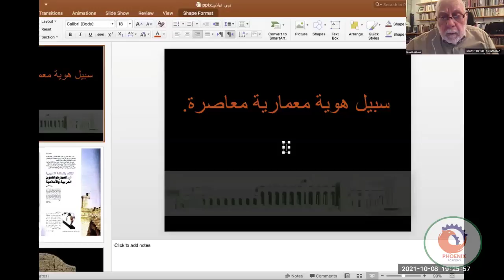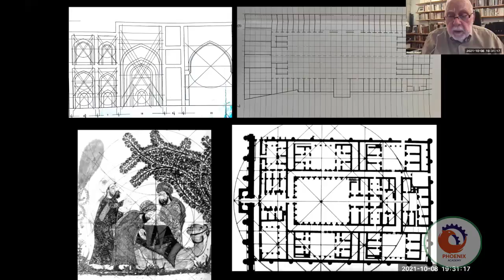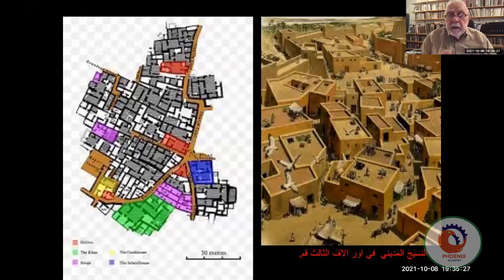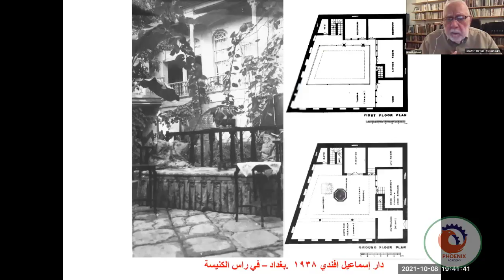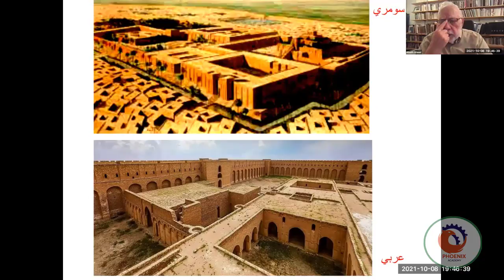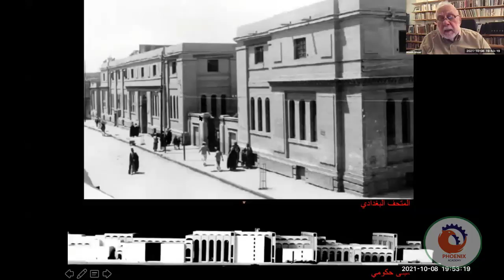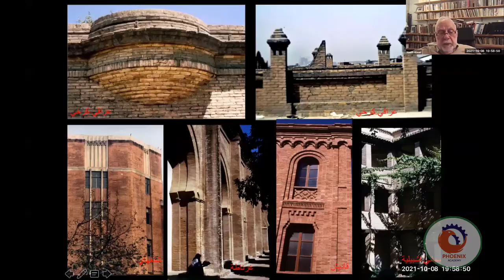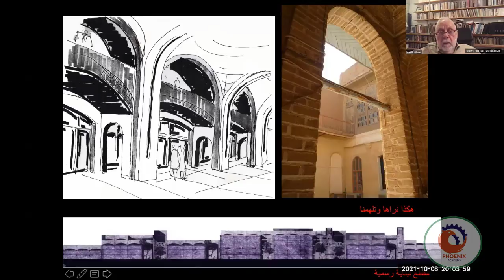في سبيل هوية معمارية معاصرة للمعماري معاذ الآلوسي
معاذ الآلوسي (1938-) هو كاتب ومؤلف ومعماري وفنان تشكيلي عراقي، حصل على بكالوريوس في العمارة من جامعة الشرق الأوسط التقنية في أنقرة عام 1961، وعلى شهادة الدراسات العليا من الجمعية المعمارية في لندن عام 1964، أسس في 1974 المكتب الاستشاري "الآلوسي ومشاركوه" في بغداد وليماسول القبرصية، من أهم أعماله البنك العربي في مسقط (1978)، والسفارة القطرية في عُمان (1976)، والسفارة الكويتية في البحرين، ومبنى كمال حمزة في الخرطوم (1979)، ومركز الدراسات المصرفية في الكويت العاصمة (1980)، شارك في مسابقة مشروع مسجد الدولة الكبير بغداد (1982)، ومركز صلالة الثقافي في عُمان (1982)، وصمم منزله في الكريعات في بغداد المعروف بالبيت المكعب (1985)، و«مبنى أيا» في بغداد 1990 والذي يعد من أهم تجارب عمارة ما بعد الحداثة في العراق.

نشر دراسات عديدة وألف كتب منها «يوميات بصرية لمعمار عربي»، و«نوستوس: حكاية شارع في بغداد» الذي عرض فيه مشروعه المعماري الكبير «شارع حيفا» وسط بغداد، و«توبوس: حكاية زمان ومكان» صدر في عمان 2017 و«ذروموس – حكاية مهنة»، وساهم في العديد من المنشورات والدوريات حول البيوت التراثية في بغداد والعمارة الإسلامية والعراقية، وهو عضو في جمعية المهندسين المعماريين العراقيين ونقابة المهندسين العراقيين.

يمارس الآلوسي الفن التشكيلي والتصوير، واشترك في معرض تشكيلي أُقيم على قاعة متحف الفن الحديث في بغداد في 1966، وفي معرض في كاليري كونتاكت في بيروت في 1970، وأقام معرض شخصي لنتاجاته التشكيلية في بولي بلانو في أثينا في اليونان في 1978، وعدة معارض في الفترة بين 1991 و2016.

حصل على "جائزة تميّز للإنجاز المعماري مدى الحياة" في 2018، وهي جائزة أُطلقت في 2014 ضمن برنامج "جائزة تميّز" وتهدف للاحتفاء بأفضل إنتاجات العمارة العراقية.

محتويات
1 سيرته
2 مؤلفات
3 أعماله
4 جوائز
5 وصلات خارجية
6 مراجع
سيرته
ولد الآلوسي في 1938 في منطقة الميدان في العاصمة العراقية بغداد، وأكمل دراسته الثانوية في 1955، درس الآلوسي العمارة في «جامعة الشرق الأوسط» في مدينة أنقرة التركية خلال الفترة (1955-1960) وحصل منها على درجة البكالوريوس في الهندسة المعمارية، وفي 1961 عاد إلى بغداد بعد جولات عمل استكشافية في أوروبا، وانضم إلى «ورشة الحداثة المعمارية والثقافية» التي أنشأها «مكتب الاستشاري العراقي» والذي كان من مؤسسيه المعماري العراقي رفعت الجادرجي، وعمل على عدة مشاريع منها تطوير حضري لمدينة الثورة وبلدة الفضيلية ومشروع اسكان غرب بغداد، واستمر عمله في الورشة ثلاثة عشر عامًا،  وفي 1964 نال شهادة الدراسات العليا من مدرسة الجمعية المعمارية للهندسة المعمارية ، وعمل في وزارة الأشغال العامة وكان مسؤولًأ عن إدارة المباني التعليمية حتى 1968، وأسس في 1970 مع آخرين مكتب "الدراسات الفنية" في العاصمة اللبنانية بيروت، وبعد حله أسس المكتب الاستشاري "«الآلوسي ومشاركوه» في 1974 في العاصمة العراقية بغداد ومدينة ليماسول القبرصية، وأقام في بيروت أثناء الحرب الأهلية اللبنانية، وأنجز العديد من أعماله الهامة في الكويت والإمارات وقطر وسلطنة عمان والبحرين.

مؤلفات
صدرت له عدة أعمال منها:

«يوميات بصرية لمعمار عربي»، صدر عن المؤسسة العربية للدراسات والنشر في بيروت، 1983.
«المدينة المنورة؛ تطورها العمراني وتراثها المعماري»، المؤسسة العربية للدراسات والنشر والتوزيع، 1983، عدد الصفحات:84 صفحة.
«نوستوس: حكاية شارع في بغداد»، صدر عن دار منشورات الرمال في عمان، 2012، عدد الصفحات:254 صفحة.
«توبوس: حكاية زمان ومكان»، صدر عن منشورات الجمل في بيروت، 2017، عدد الصفحات:280 صفحة.
«ذروموس – حكاية مهنة»، صدر عن دار الأديب العراقية في عمّان، 2018، عدد الصفحات:288 صفحة.
«خواطر في زمن الكورونا: رسائل في العمارة إلى وجدان»، 2012، عدد الصفحات:202 صفحة.
أعماله
من أهم أعماله:

البنك العربي في مسقط (1978).
السفارة القطرية في عُمان (1976).
السفارة الكويتية في البحرين.
مبنى كمال حمزة في الخرطوم (1979).
مركز الدراسات المصرفية في الكويت العاصمة (1980).
الجزء السادس من شارع حيفا ببغداد (1980-84).
مركز صلالة الثقافي في سلطنة عُمان (1982).
البيت المكعب في الكريعات، بغداد (1985).
سفارة الإمارات العربية المتحدة في عُمان (1986).
دارة فاروق الالوسي (1986).
«البنك العربي الأفريقي».
«مطبعة دار القبس».
مستشفى البسمة الاهلي بالوزيرية ببغداد (1989).
مشروع القصر الرئاسي في برازفيل في الكونغو (1995).
خدمات مرسيدس بنز (1999) في يرفان / أرمينيا.
«مبنى أيا» في بغداد (1990).